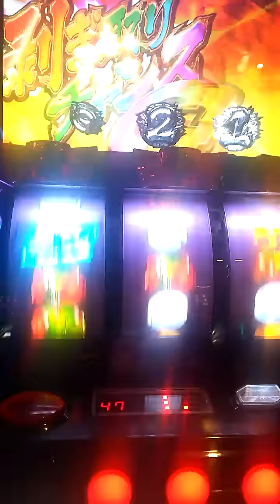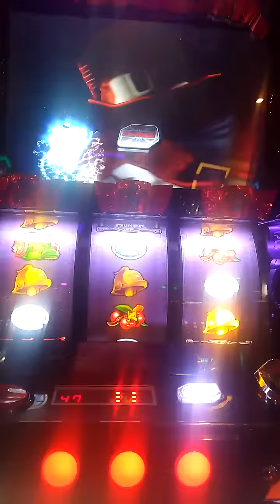【パチスロ】モンスターハンター狂竜戦線 剥ぎ取りチャンスG（レインボー）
モンスターハンター狂竜戦線
剥ぎ取りチャンスG（レインボー）
激のせ動画です♪
紅葉玉がなんと‥‥‥‥‥(＾◇＾)